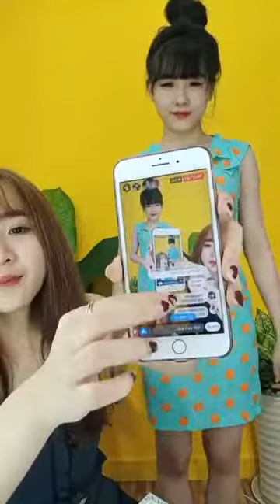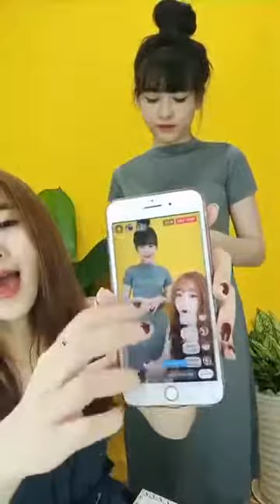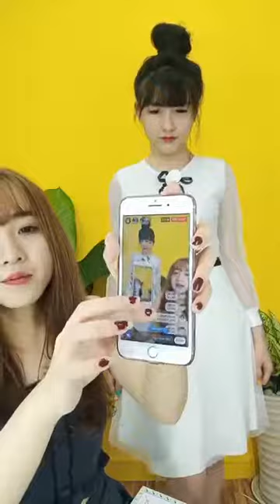Mua thanh lý tivi | Mua thanh lý máy tinh , máy in , laptop | Mua thanh lý máy photocopy , Màn hình